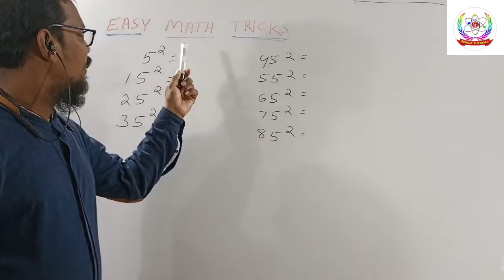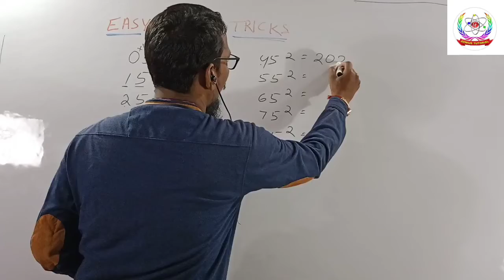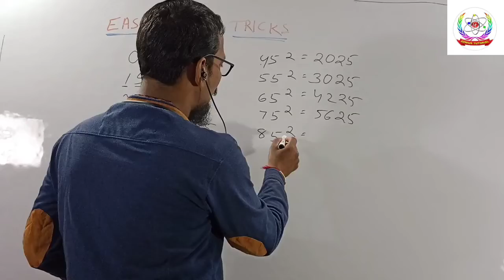Easy Math Trick Mental Math of square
By Chinmaya Guriji
Genius Tutorial Online Education